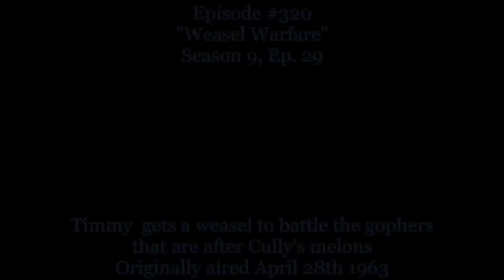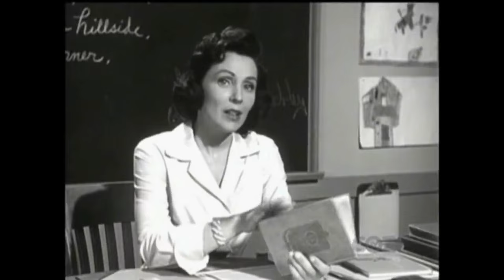Lassie - Episode #320 - "Weasel Warfare" - Season 9, Ep. 29 - 04/28/63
When Cully suffers a heart attack Timmy volunteers to care for his farm, but finds himself and Lassie in a battle against gophers that are after Cully's prize melons.
NOTE:  Lassie and the Lassie Trademark are owned by Dreamworks Animation LLC. Recorded, edited and uploaded by Collie Lover to YouTube with no remuneration whatsoever.